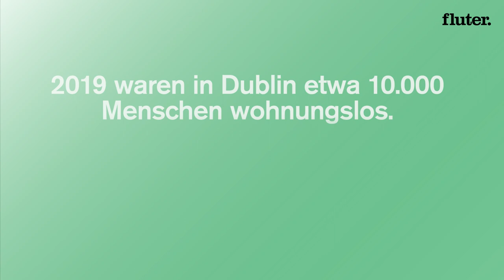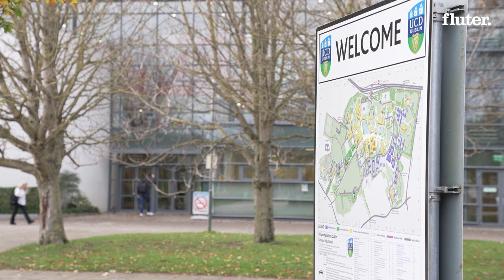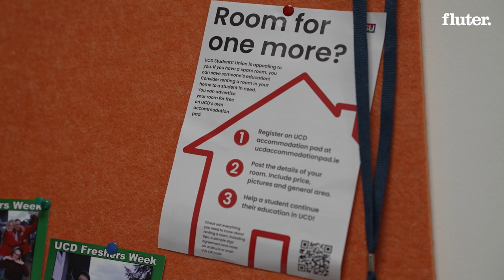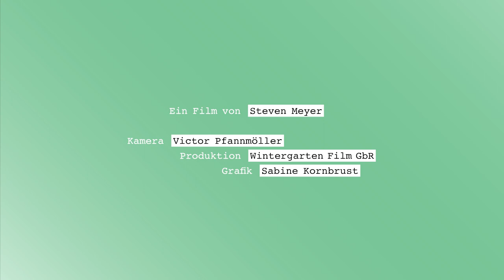So katastrophal ist der Wohnungsmarkt in Dublin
Jahrelang wurde in Dublin zu wenig gebaut. Gleichzeitig wuchs die irische Wirtschaft und durch die Ansiedlung großer Unternehmen suchten immer mehr gut bezahlte Menschen nach Wohnungen. Drei Studierende erzählen, wie es ihnen bei der Wohnungssuche in Irlands Hauptstadt geht.